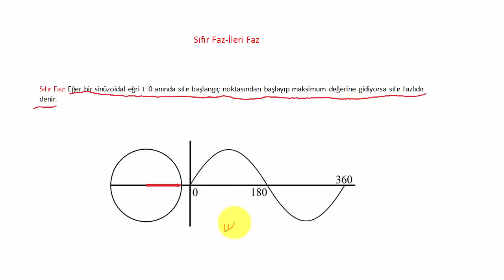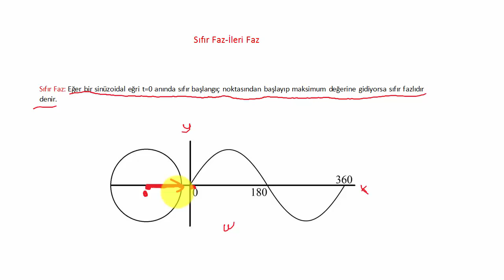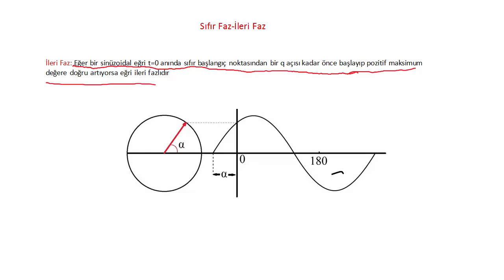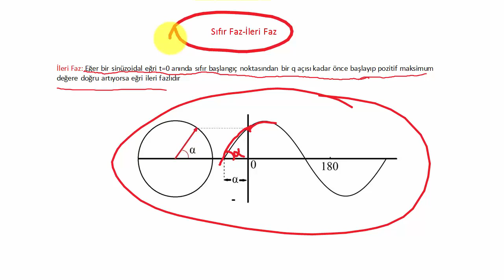AC DEVRE ANALİZİ DERSLERİ: Sıfır Faz ve İleri Faz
AC Akım Devre Analizi dersinde sinüsoidal sinyallerin faz ifadeleri;sıfır faz,ileri faz,geri faz ve faz farkıdır.

Sıfır fazda,ac sinyal x ekseninin orjin noktasından başlar.
İleri fazda,ac sinyal pozitif alternanstan başlar.

Sinüzoidal kaynaklar, zamanla yönü ve şiddeti değişen akım ve gerilim üretirler. Bu derste zamanla değişen bir AC sinyale ait gerilim parametreleri anlatılmıştır.

AC Devre Analizi ile zamanla değişen gerilim ve akım kaynakları içeren devreler üzerinde durulur.

Devre Analizi 2 dersinde bilmemiz gereken en temel konu sinüzoidal kaynaklardır.

AC akım, zamana göre yönü ve şiddeti değişen akımdır.

DC akım, zamana göre yönü ve şiddeti değişmeyen akımdır.